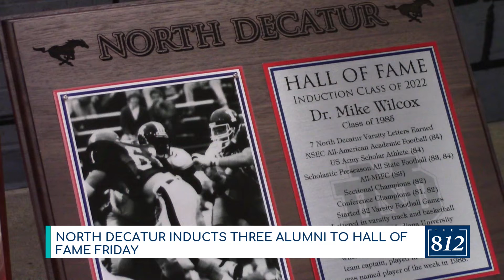North Decatur inducts three into hall of fame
Three alumni were inducted into schools hall of fame Friday in Southeast Indiana